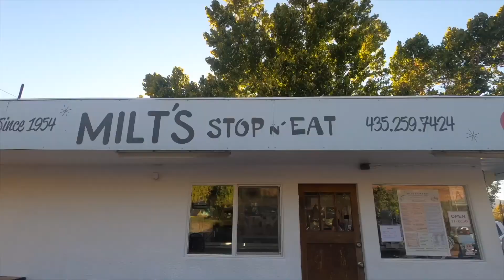Biking in Moab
Steamboat Mountain School students spend a week of October in small groups biking, canyoneering, climbing, canoeing, and backpacking. Here is a glimpse into the bike trips adventure.